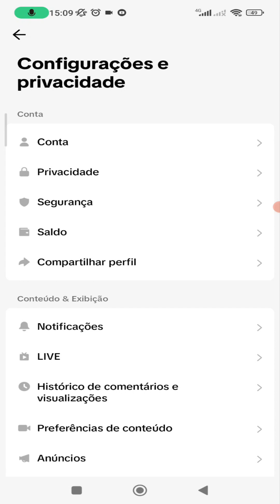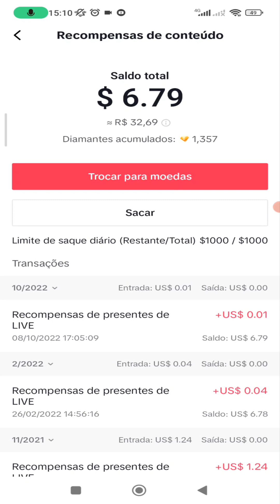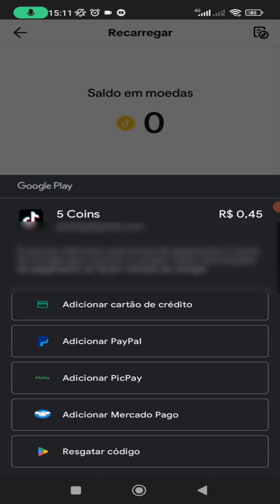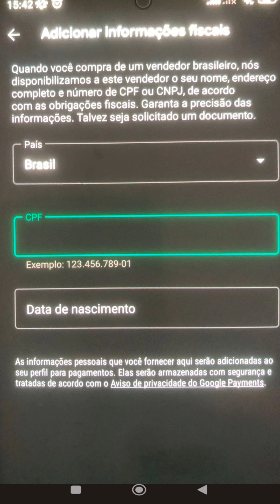Como comprar MOEDAS no Tiktok, Atualizado !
Nesse vídeo eu vou tes mostrar como comprar as moedas do Tiktok de um jeito bem simples , com essa moedas você dar de presentes para seus seguidores, confira aqui.

📲  Kwai: @Henrique_Tutoriais